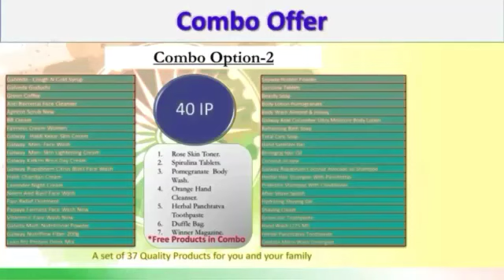combo offer August 2020 in glaze | glaze trading India Private Limited | offers | Kumar Sushil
combo offer August 2020 in glaze | glaze trading India Private Limited | offers of this month

KUMAR SUSHIL GLAZE, kumarsushilglaze, Kumar Sushil Glaze